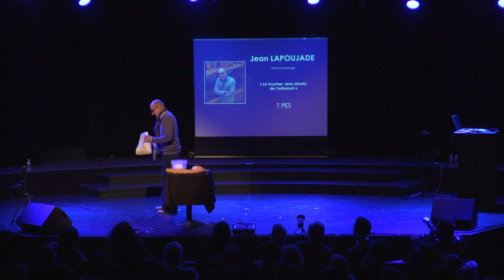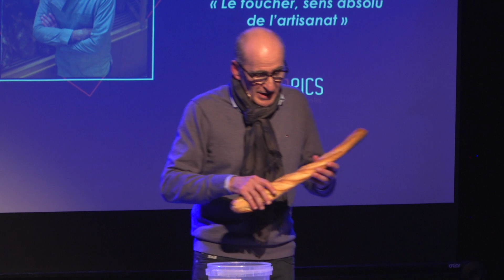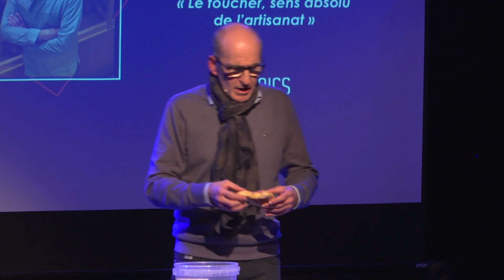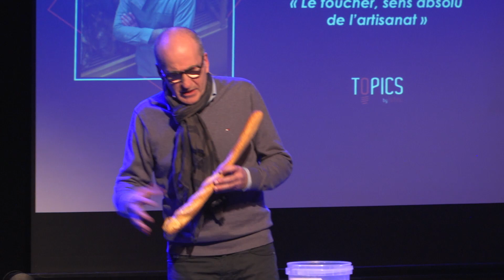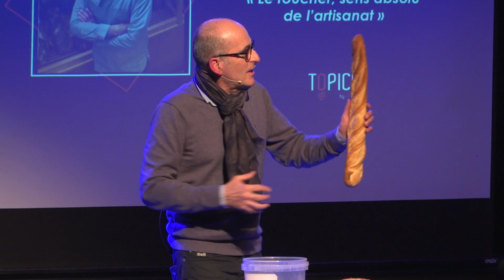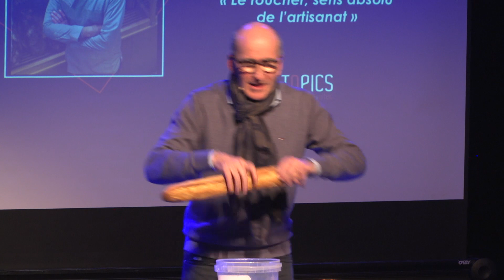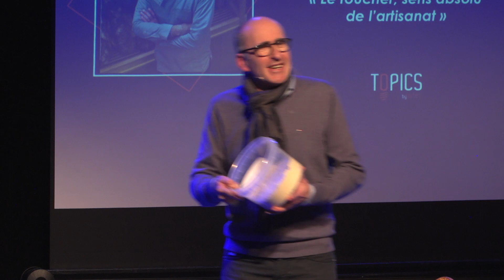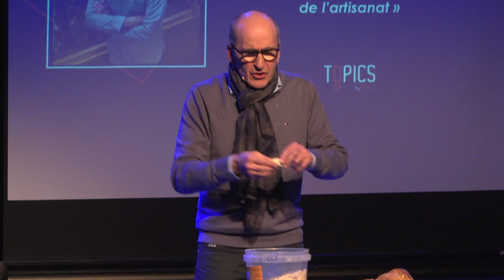JEAN LAPOUJADE - Le toucher, sens absolu de l’artisanat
ARTISAN BOULANGER

La main de l’homme n’est pas spécialisée comme la pince du crabe, la nageoire du phoque ou la patte du faucon. La main de l’homme est multiple... et reste au cœur du savoir-faire boulanger.